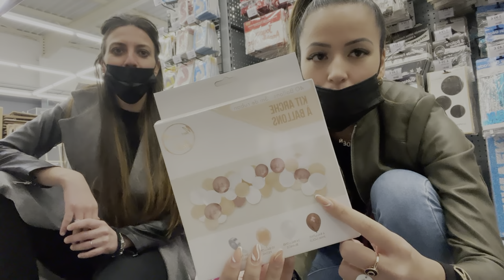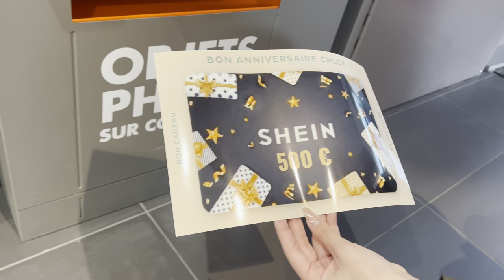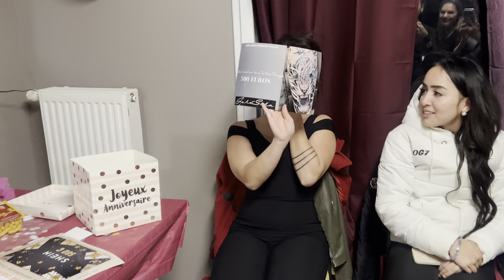ANNIVERSAIRE SURPRISE CHLOÉ - FAMILLE GAYAT ❤️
Après de multiples galères cette vidéo sort enfin ahah, bon visionnage les amis 💜